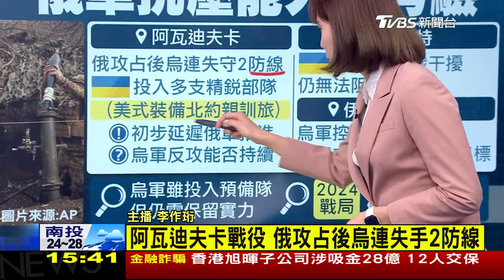烏克蘭無人艇重創俄軍巡邏艦 俄軍抗壓能力受考驗｜1500 俄烏戰情室｜TVBS新聞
烏克蘭軍情機構表示，烏軍的無人艇在克里米亞外海重創1艘俄羅斯黑海艦隊巡邏艦；雖然烏軍反攻展現出其堅強意志，但俄軍仍能頂住這波進攻。2024 年的戰局可能仍以俄軍攻烏軍守為主要特徵，雙方持續拉鋸，但俄軍似乎未能善用阿瓦迪夫卡戰役後的優勢，導致陣地丟失和兵員損失。